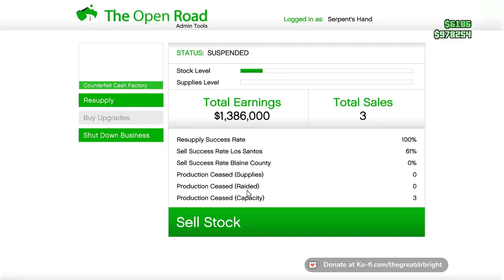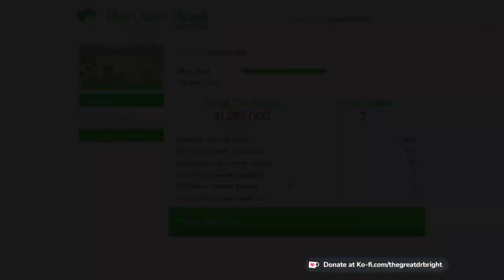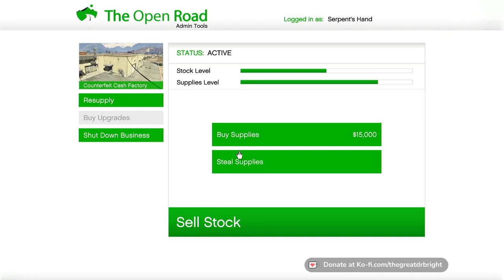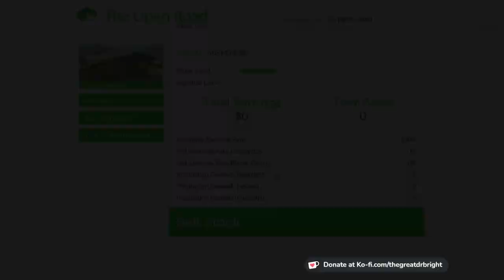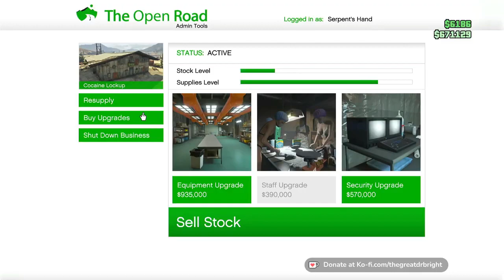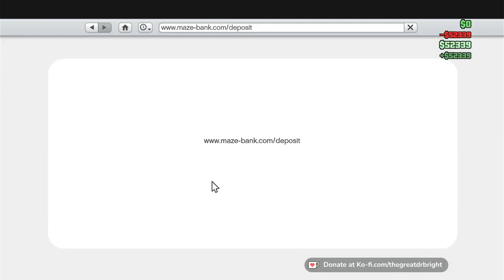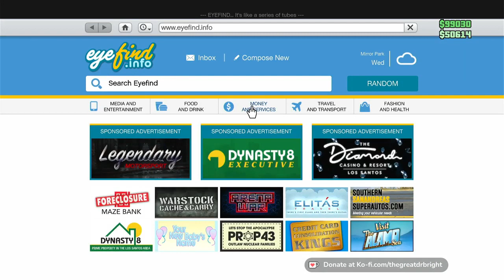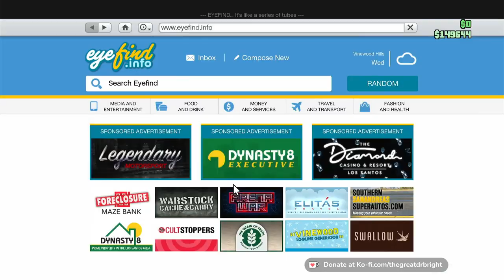GTA V Funtime With Butt Buddy VOD